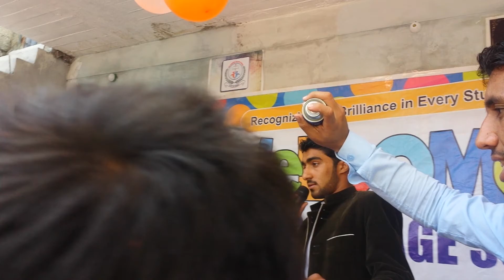February 25, 2018